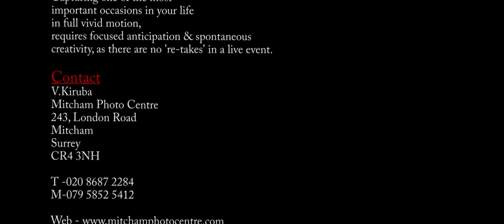Anu & Tinu's wedding Trailer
Videography by : Mitcham Photo Centre
Mitcham Photo Centre
243, London Road,
Mitcham
CR4 3NH
London, United Kingdom